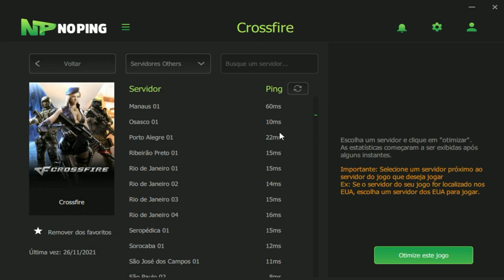TOMEI CAFEINA da Growth e INICIEI RANKED!💥